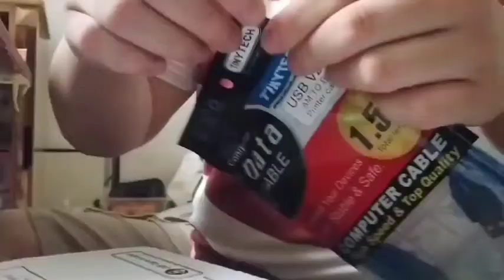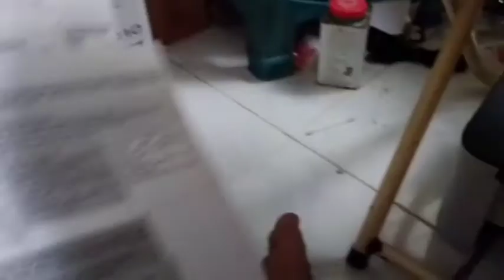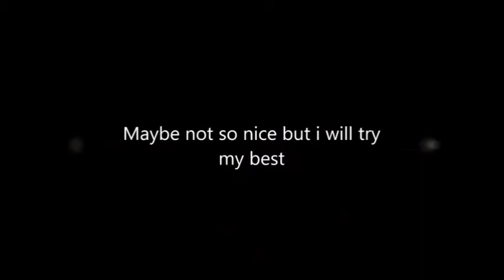How to use printer for the first time (Unboxing video)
Video kali ini adalah tentang membuka kotak masuk (unboxing) sebuah mesin yang lazimnya pelajar, guru atau yang  bekerja di pejabat memerlukannya. Oleh itu,ini adalah kali pertama saya menggunakan printer sebab sebelum ini saya sentiasa ke kedai pencetakan untuk buat cetakan. Lebih-lebih lagi disebabkan Pandemik COVID-19 ini saya tidak dapat siapkan semua urusan yang sedia ada dalam laptop. Mohon maaf atas kesilapan yang dilakukan
This video is about unboxing a machine that necessary to everyone particularly for  students,teachers and those who needed this thing. Therefore this is first time i use printer for first time due to some work that can't finished earlier at the laptop  just because of COVID-19 .Besides, when i want some documents settled. i have to some printer shop and print it out by paying,such a huge cost. And also i am apologizes for the inconvenience caused